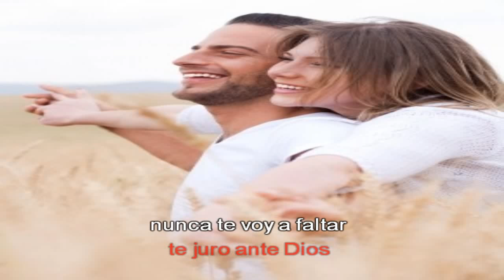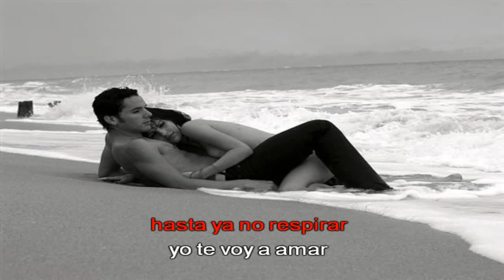N'sync - Yo te voy amar (letra y demo)